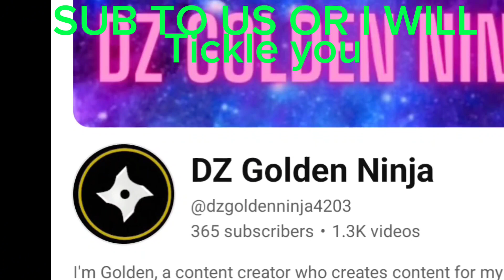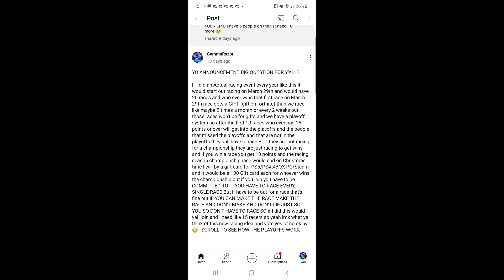Wanna join a Racing league THIS IS HOW (Fortnite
HEY YOU WANNA JOIN A FORTNITE RACING LEAGUE for CASH PRIZES then watch this video.

The racing league discord server and need 3 more people to join.